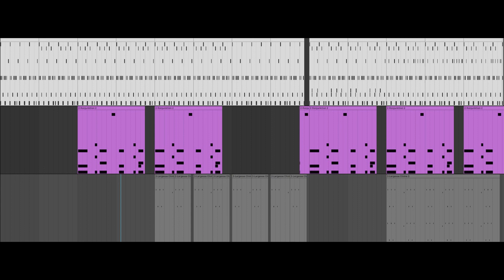the hip hop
knock knock, open the door. Who could it be? the hip hop is here